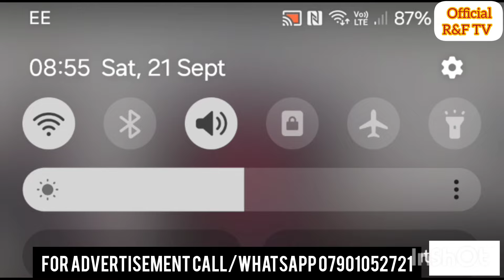Nana Yaw (Wyllbee) Final Funeral His Mother Can't Control Her Te'ars Eiii Nana Yaa